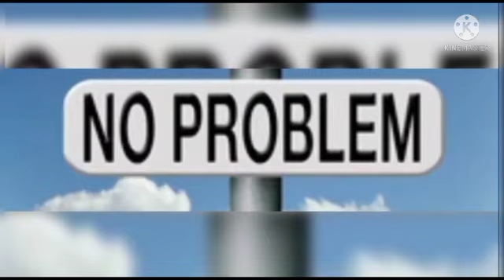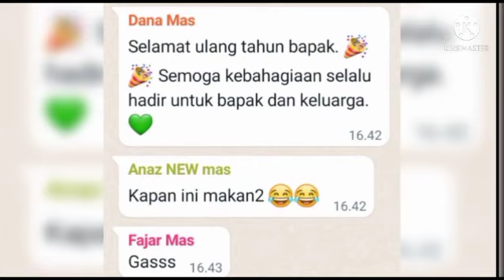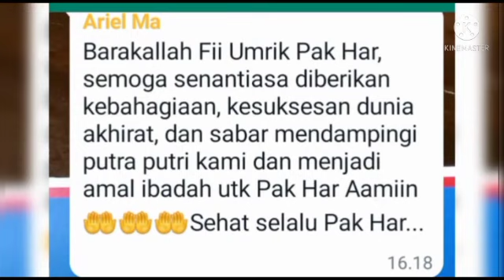II TERIMAKASIHKU UNTUKMU II HADIAH - TERINDAH II SK 2 II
Perhatian Peduli dan Penghargaan kepada orang yang kita sayangi tidak harus diwujudkan dengan eloknya materi,ucapan,sikap ,tingkah laku setidaknya ngaruhke ,sapaan atau sekedar ucapan terima kasih  sudah cukup dan sangat berharga bagi orang - orang terkasih, kapan terakhir kali kalian mengucapkan kata terimakasih kepada orang - orang terdekat kita ???Bila belum lakukanlah ! 🤝🤝🤝🤲🤲
itu salah satu bukti penghargaan kita.

# lagu.  : Rasa Cinta #
# Vocal : Pak Har Fiet Wawan #
# sekedar rasa syukur dan ucapan terimakasih tak terhingga untuk semua #